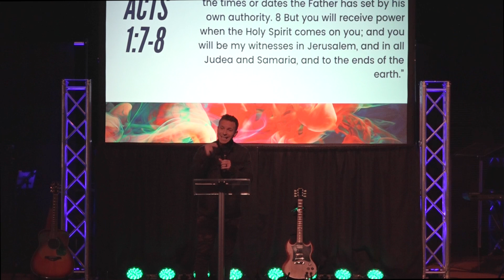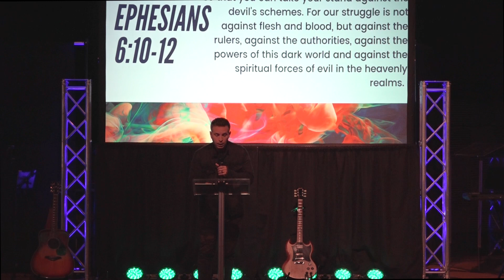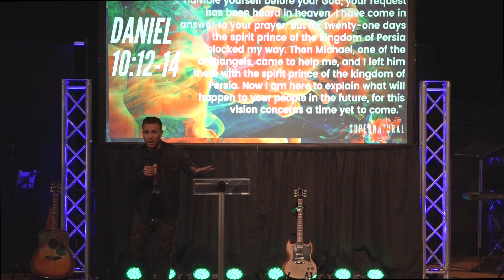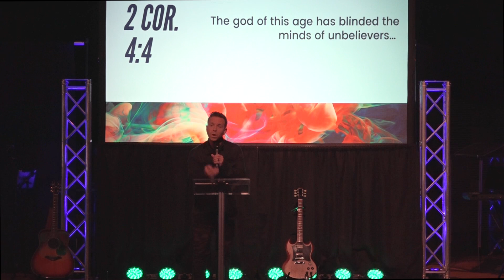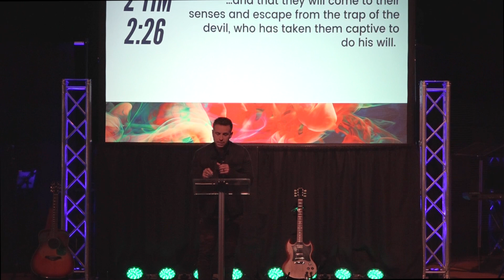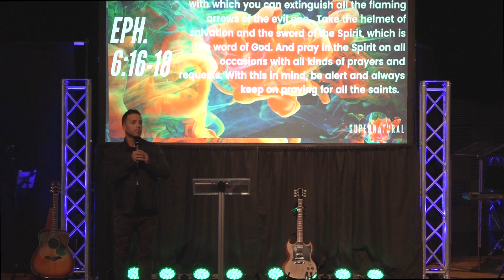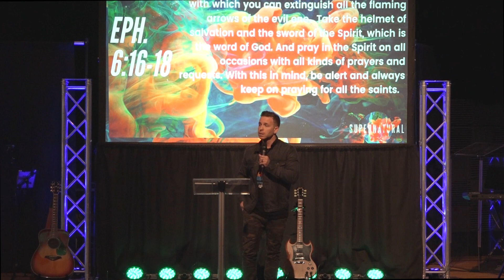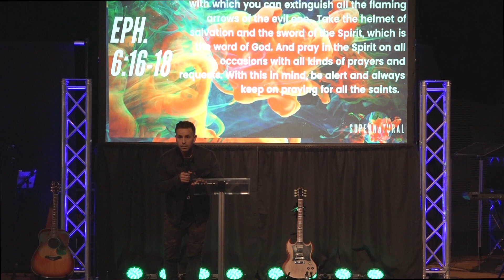Spiritual Warfare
Pastor Joshua Nelson
Supernatural

The Station Church
North County San Diego, CA.
Service at 10:30am every Sunday.